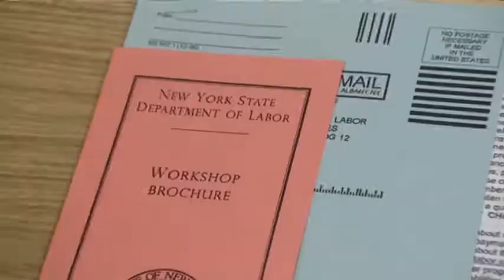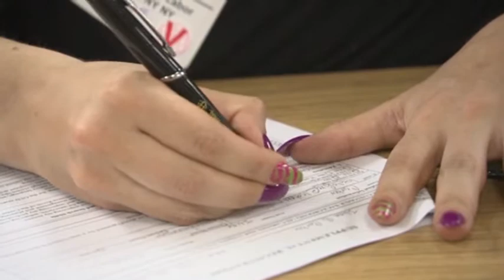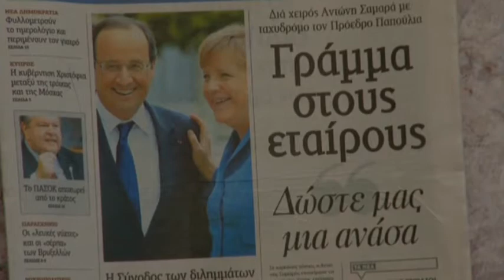Employers Add 80,000 Jobs As Economy Struggles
U.S. employers added only 80,000 jobs in June, a third straight month of weak hiring that shows the economy is still struggling three years after the recession ended. (July 6)